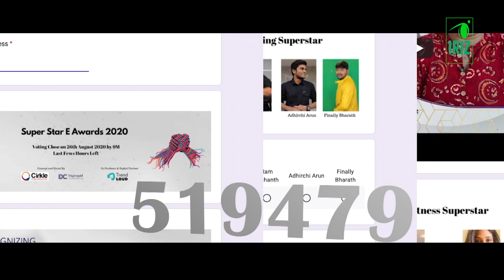SuperStar E Awards 2020 Promo 2 | Vijay Sethupathi | India's Biggest Digital Awards | iriz vision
Iriz Vision is an entertainment channel brings you exciting content such as Comedy Show, Dindigul I Leoni & Raja Pattimandram, nattupura padalgal , Devotional Songs .